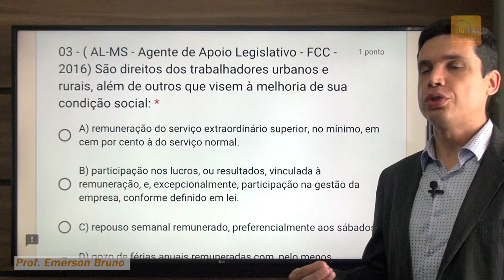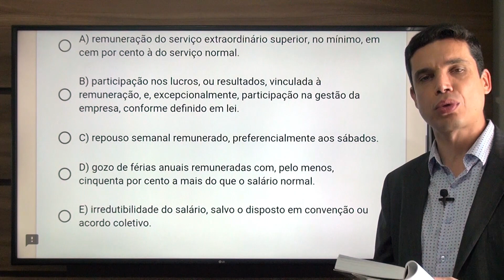FCC 04 - Q03 (Direitos Sociais - Arts. 6º a 11)